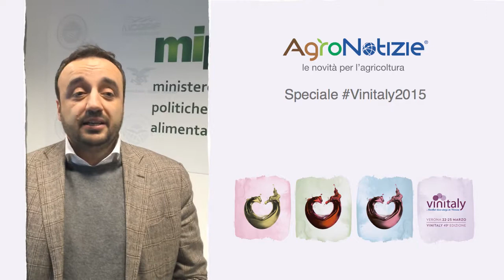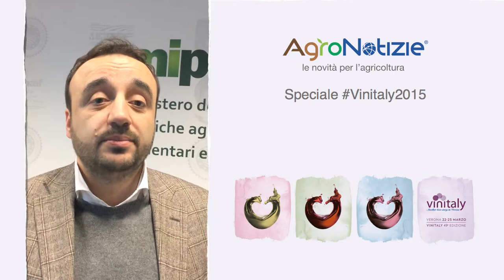Vinitaly2015 - Ricerca e economia agraria - Intervista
Le news e le interviste di AgroNotizie - Vinitaly, Veronafiere 22-25 marzo 2015.

Intervista a Salvatore Parlato, commissario straordinario del Consiglio per la ricerca in agricoltura e l’analisi dell’economia agraria, a cura di Ivano Valmori, direttore di AgroNotizie, nell'ambito di

Video a cura di Ivano Valmori - Montaggio: MC